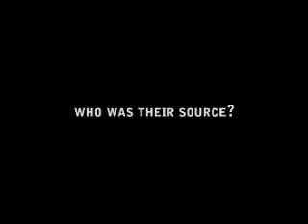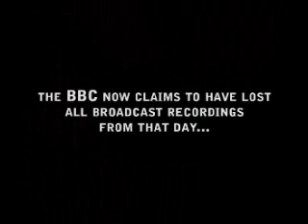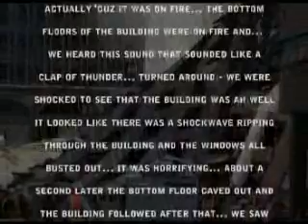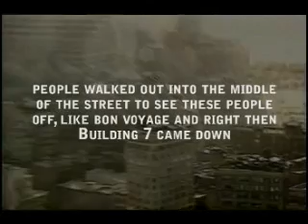World Trade Center Building 7 - the Smoking Gun of 9/11 p1/2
This documentary tells the story of what happened to the  Salomon Brothers building, also known as WTC7 on 9/11.  An excellent overview of all the known facts about the events of that day and the follow-up to the cover up by the government.